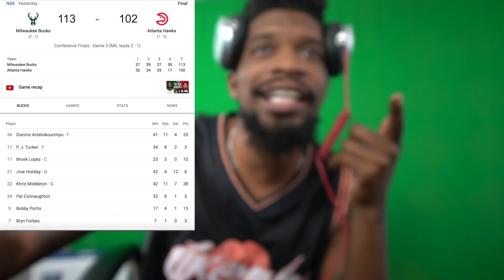YOUR 2021 NBA FINALS CHAMPIONS.. #3 BUCKS at #5 HAWKS | FULL GAME HIGHLIGHTS | June 27, 2021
Ladies & Gentlemen your 2021 NBA Finals Champions